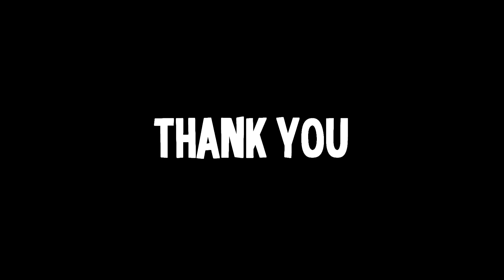IDIOTS DO WORK! (PUBG FUNTAGE)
Stand to the side, we got this. We have been trained extensively and we know we have the skills to fulfill the job. We may be idiotic but we are not stupid.

PC Specs
CPU: i7 4790k
GPU: MSI GTX 970
Memory: Corsair Vengence 24gb
Solid State Drive: Sandisk Ultra II 120gb 2.5in SSD
Hard Drive: Seagate Barracuda 2TB ST2000DM001
Case: Corsair Carbide Series 1
Power Supply: Corsair Gold Series 650w